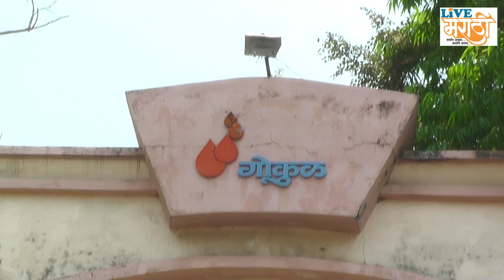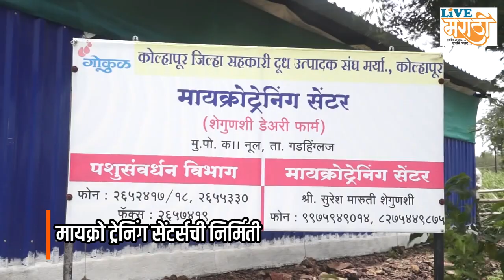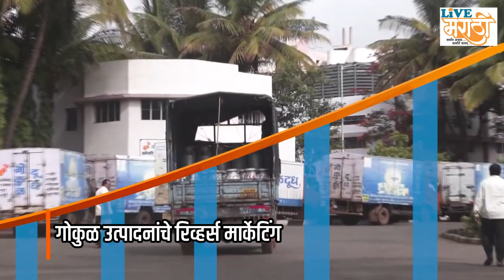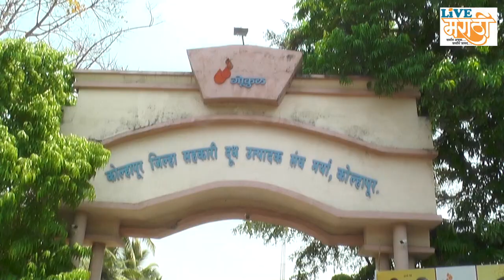दूध उत्पादकांच्या उन्नतीसाठी तळमळीने झटणारे सच्चे नेते : अरुण डोंगळे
गोकुळ दूध संघामध्ये संचालक, चेअरमनपदी कार्यरत असताना संघाच्या प्रगतीत अरुण डोंगळे यांनी मोलाचा वाटा उचलला. त्याचबरोबर दूध उत्पादकांच्या उन्नतीसाठी प्रामाणिक प्रयत्न केले. त्यांच्या कार्यकर्तृत्वावर छोटासा दृष्टिक्षेप...